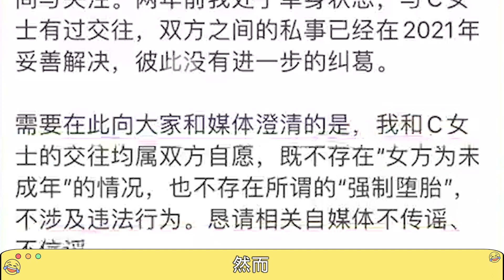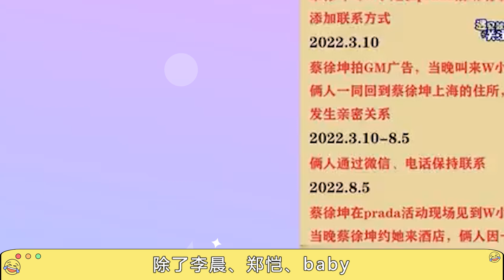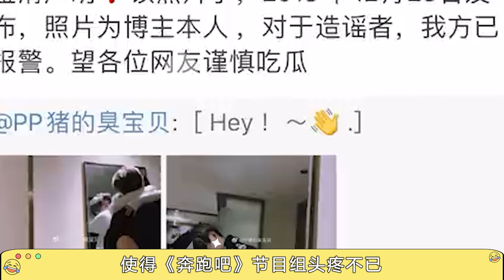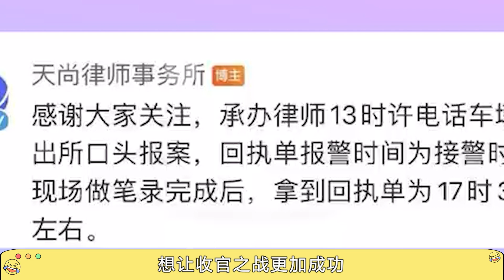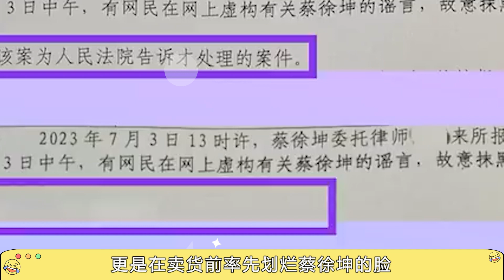曝《奔跑吧》下架永久停播，蔡徐坤遭巨額索賠，業內人士吐真言#蔡徐坤